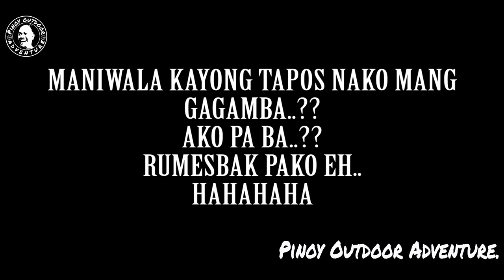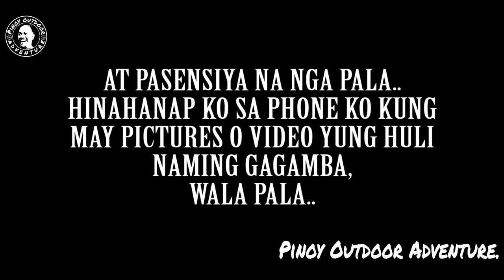TARA PASYAL TAYO SA CAVITE AT MANG GAGAMBA..!!! 01-04-2022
Gandang Mainit na Araw Guys..!!!
Tara at ipapasyal ko muna kayo sa Imus Cavite sa Kumpareng Orlan ko..
Kataon kasing Kaarawan nya nitong araw na ito at siyempre di na naman tayo mapakali kaya ayun nauwi na naman ako sa pag iikot..
Sana ay magustuhan nyo..
Marami pong salamat sa walang sawang suporta..
FISH ON!!!